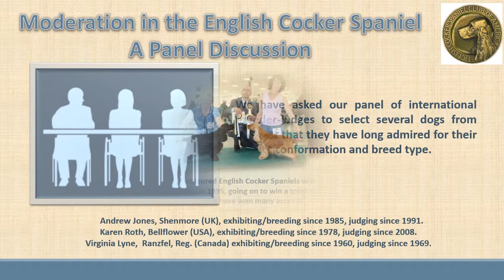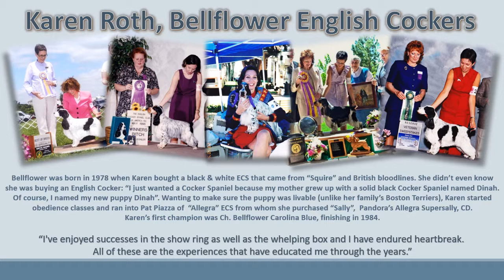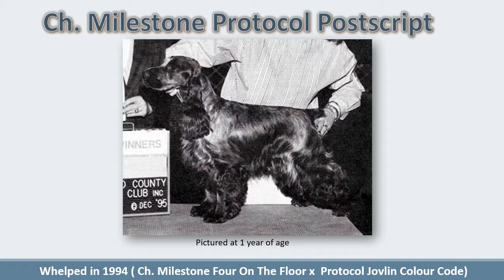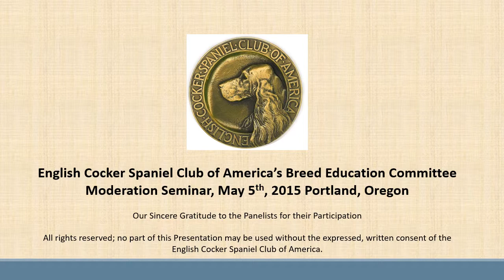Breeders" Panel Discussion on Moderation in the English Cocker Spaniel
This was presented at the 20145ECSCA national specialty in 2014. Created by the Breed Education Committee for the English Cocker Spaniel Club of America.